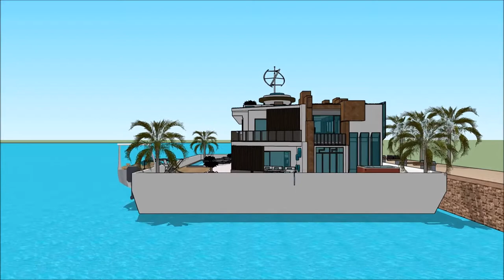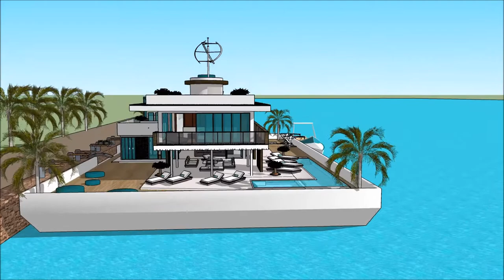nigerian architecture house in hausa lagos zane zane Gida mai iyo Gidan shimfidawa gini tsawa alat H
The floating house villa houseboatzania launching an innovative high-end luxury yacht floating house villa mansion home design potentially as a display of exhibition of nigerian architecture house in hausa lagos zane zane Gida mai iyo Gidan shimfidawa gini tsawa alat H.

The collection of the Floating house villa houseboatzania concept of nigerian architecture house in hausa lagos zane zane Gida mai iyo Gidan shimfidawa gini tsawa alat H consists of high luxury and architectural art pieces in minimalism combined with living on the waterfront of the harbour.

The floating house villa mansion yacht design has the basis to sustain living with high standards and contemporary structural design - nigerian architecture house in hausa lagos zane zane Gida mai iyo Gidan shimfidawa gini tsawa alat H with numerous of prospects for excessive living and celebrating the desire of life worldwide: